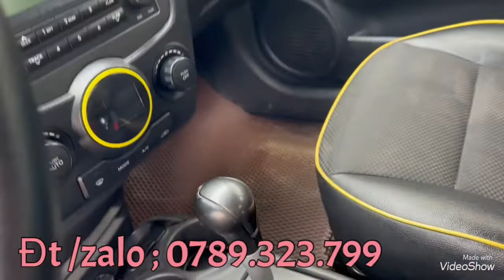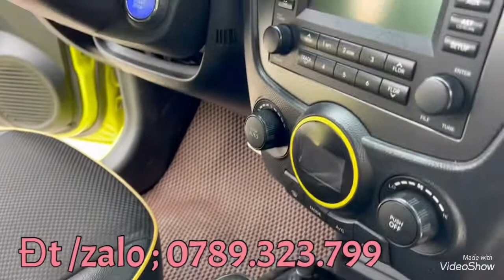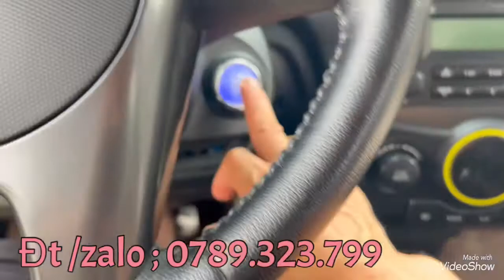Kia moning đời 2010 số tự động nhập khẩu nguyên zin giá bán công khai 238tr